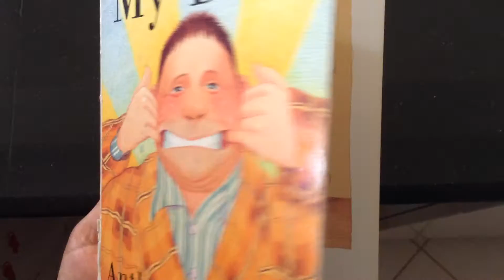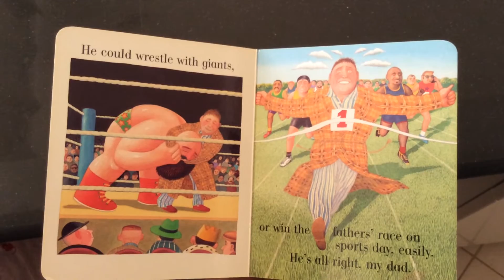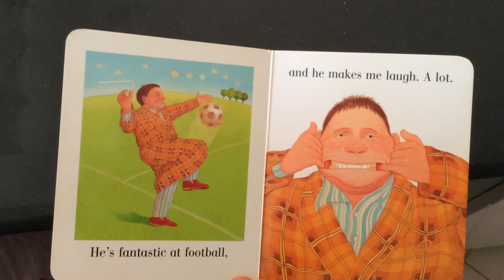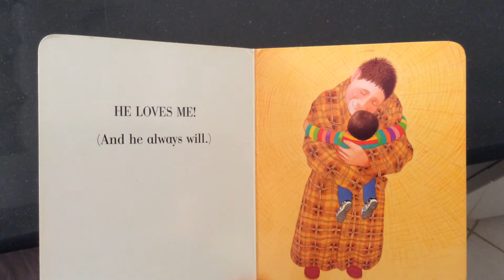My Dad Book Read by Kid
My Little Baby ready the Book :) Lovely